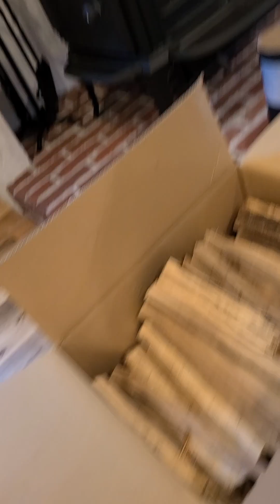輸入住宅 輸入住宅神戸 輸入住宅兵庫県 暖炉 建築家と建てる ツーバイフォー工法 デザインコンクリート アメリカンガレージ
薪ストーブ暖炉の説明です。歴史が長いノルウェー産のヨツールの暖炉、アイアン鋳物のモチーフも綺麗です。アメリカンガレージハウスのリビングにホールからも暖炉が見えるオープンプランです。全館空調も入っています。